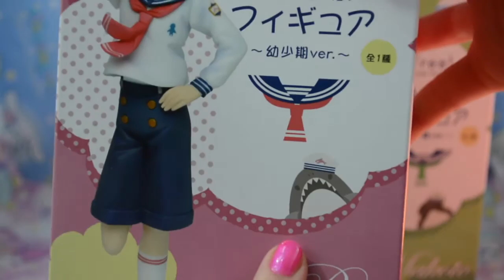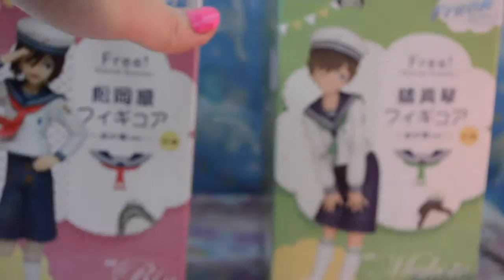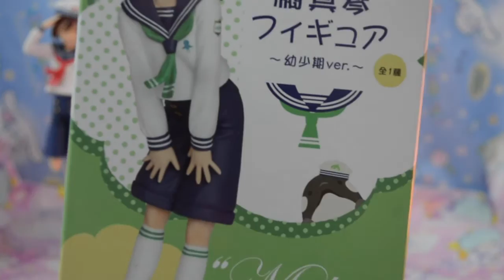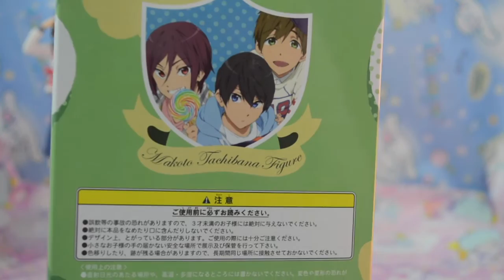Free! Eternal Summer Taito Young Rin and Makoto Figures Unboxing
My Etsy Shop